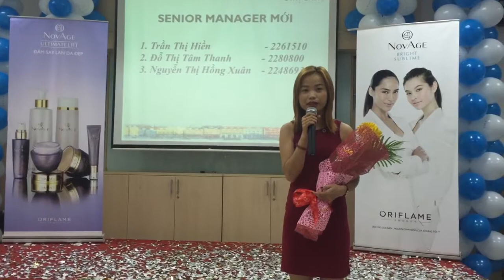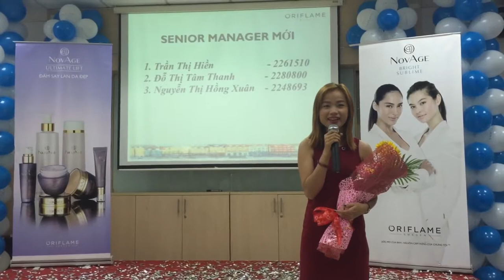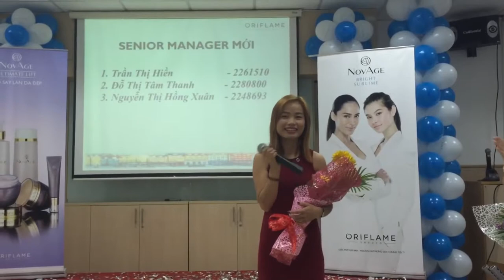Câu chuyện từ Công Nhân trở thành DIMOND trẻ nhất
Giới thiệu cách làm đẹp tự nhiên từ Mỹ phẩm thiên nhiên Oriflame
Chia sẻ cơ hội làm việc kinh doanh Online số 1 Việt Nam 2h/ngày từ Kinh doanh mỹ phẩm Oriflame để có thu nhập 5 -10 triệu/tháng.